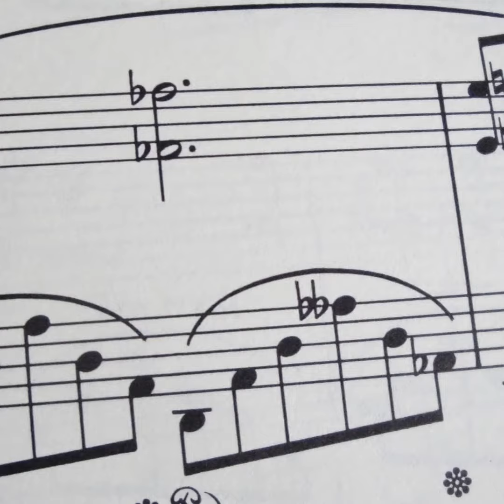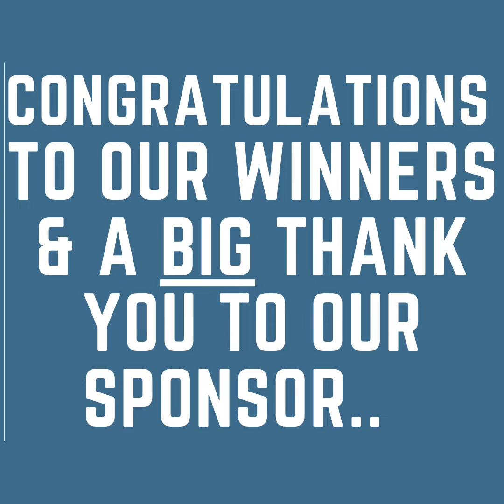SEPTEMBER SCAVENGE 2021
September Scavenge is a 24-hour adventure scavenger hunt spanning from Anchorage to Talkeetna and everywhere in between. Teams will complete challenges Alaskan style to rack up the most points possible in a 24 hour window.